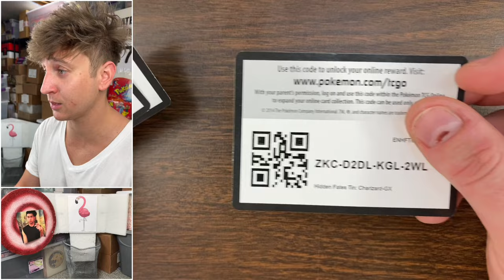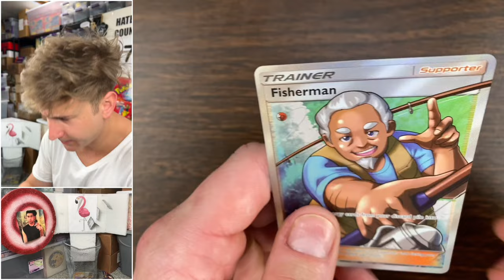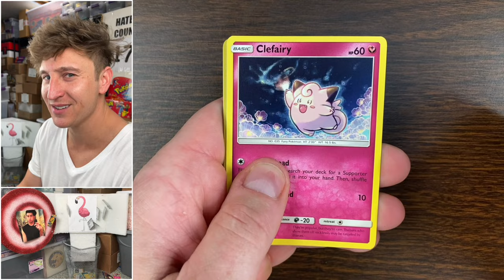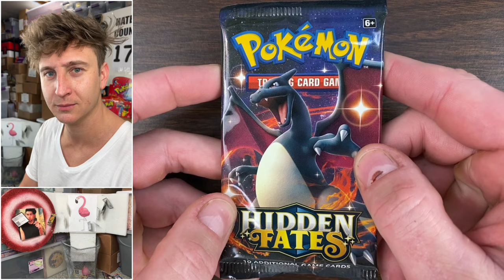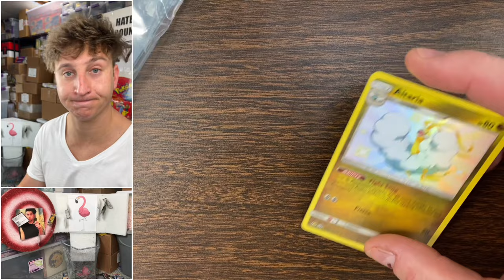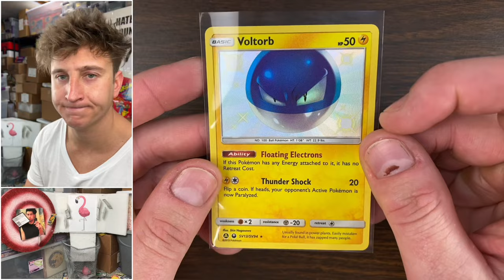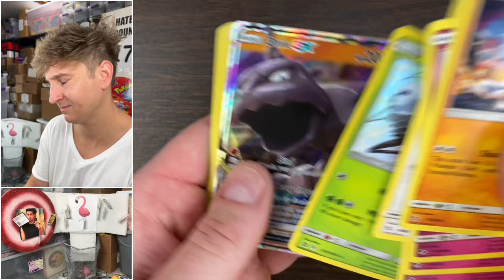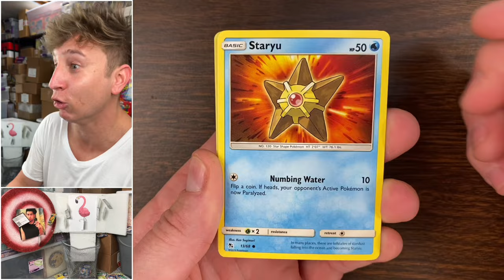I Opened $400 Hidden Fates Pokemon Tins...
Pokemon Cards Opening Hidden Fates Tins.

PLEASE NOTE I AM A WEEK OR SO BEHIND SHIPPING PAST GIVEAWAYS. YOUR PATIENCE IS APPRECIATED.

Giveaway winners please send me an email stating the giveaway you won, proof of ownership of the YouTube account (screenshots of studio or regular YouTube and screenshot of associated email address), and your full shipping address. Giveaway winners have 7 days to claim (as long as I receive an email you are good), but please only email me once as I will not respond right away due to work so please allow a week for me to respond.  See winners below: